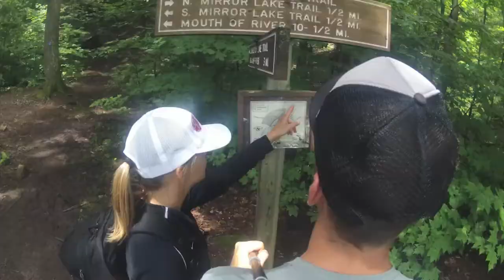Porcupine Mountains Time Lapse